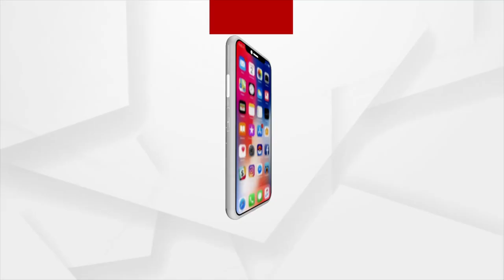ଆଜି ରଜ ସଂକ୍ରାନ୍ତି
ଆଜି ରଜ ସଂକ୍ରାନ୍ତି। ତିନିଦିନ ଧରି ପାଳନ ହେଉଥିବା ଏହି ପର୍ବର  ଆଜି ୨ୟ ଦିନ। ପୂର୍ବ ବର୍ଷ ପରି ଚଳିତ ବର୍ଷ ମଧ୍ୟ ରଜ ପର୍ବକୁ ଫିକା କରିଛି କୋରୋନା ମହାମାରୀ